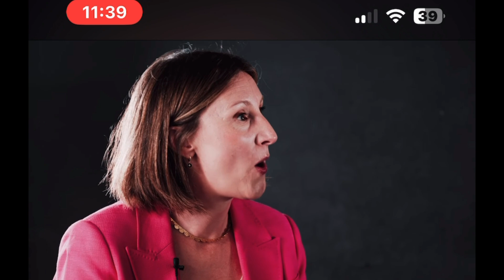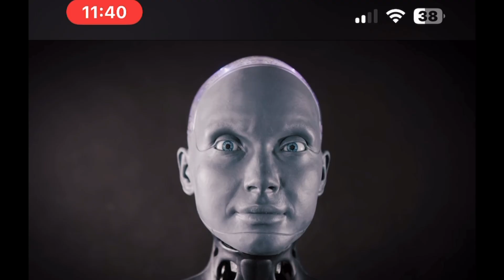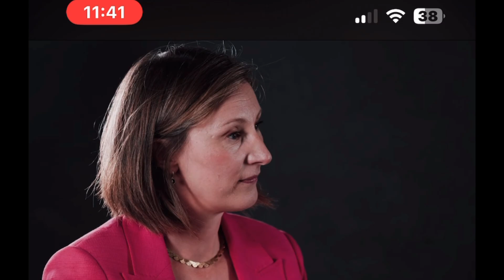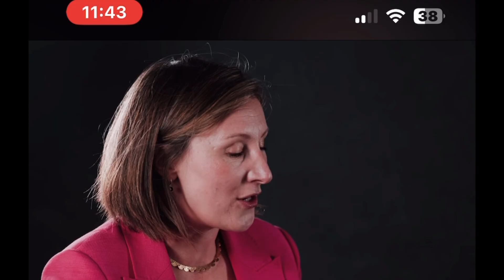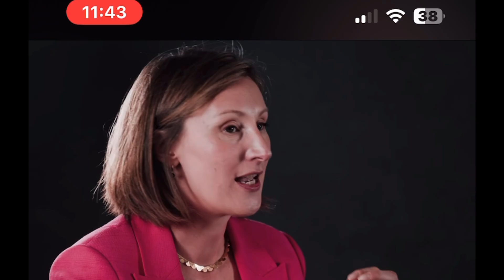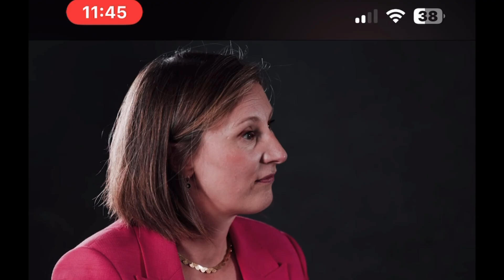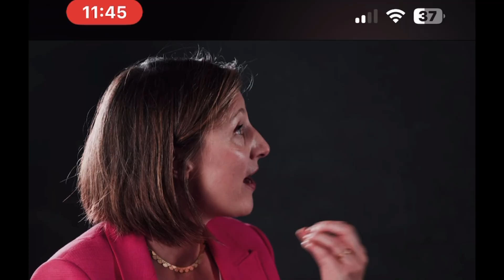AMECA AI Robot Interviews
AMECA AI Robot Interviews.  The wisest Humanoid / Android robot on the planet! Tune in and learn  about our imminent digital  future!!!